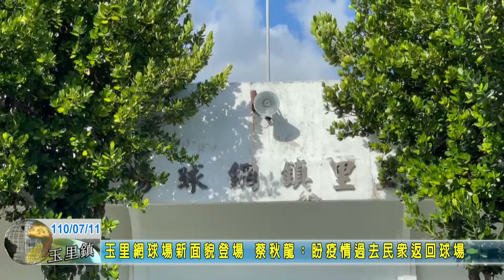20210711 03 玉里網球場新面貌登場 蔡秋龍：盼疫情過去民眾返回球場